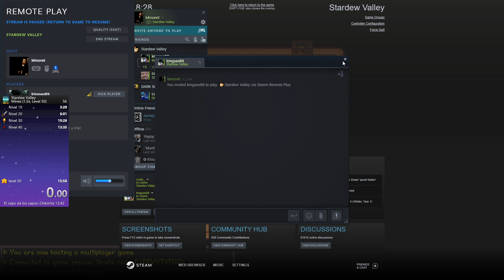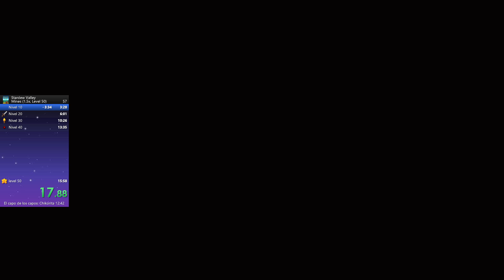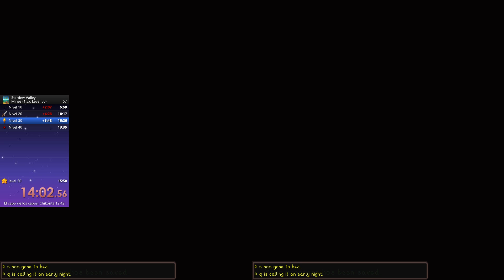Stardew Valley - 50 Mines 2 Players (No AC) 23:20.63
Con Bodoque xD

Su primera vez con el juego, después salió TFT